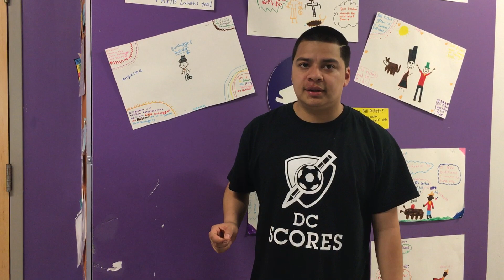Spring Season Series: An introduction to Amidon-Bowen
This video outlines Amidon's transition into full DC SCORES programming.